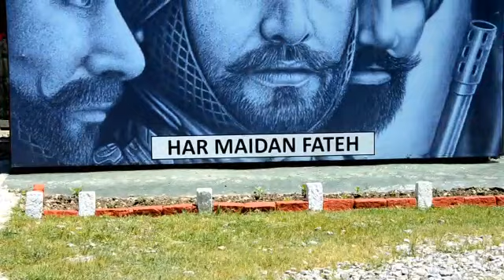Har Maidan Fateh | A beautiful place of jammu&kashmir | Rupnagarer rajputra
Har Maidan Fateh | A beautiful place of jammu&kashmir | Rupnagarer rajputra #indian_army